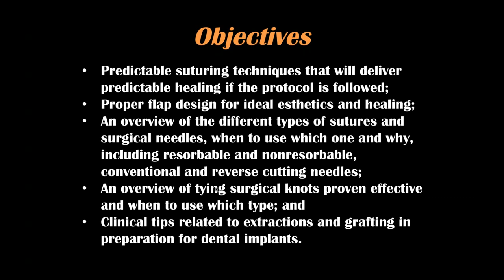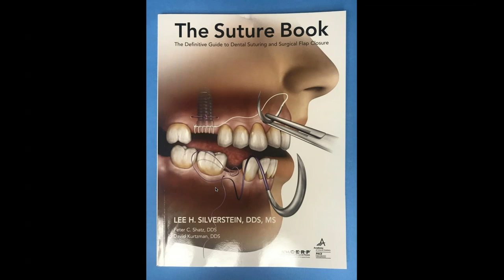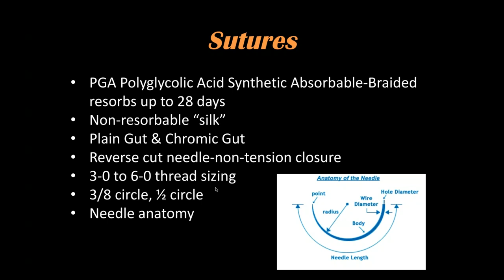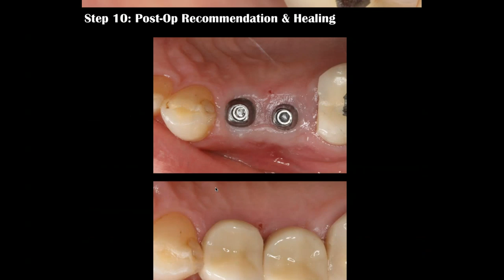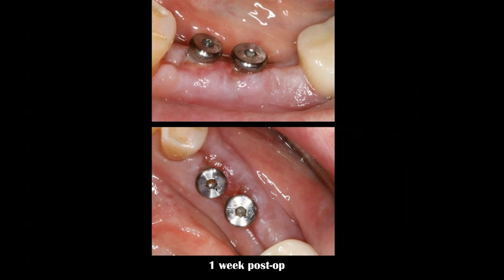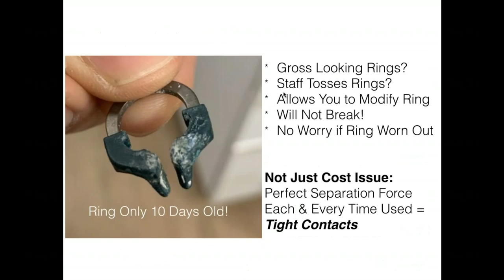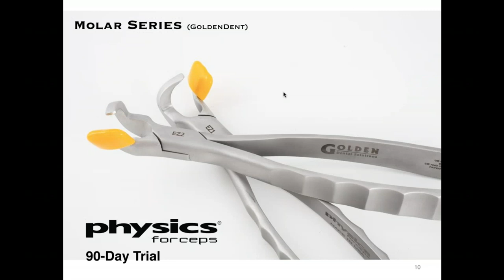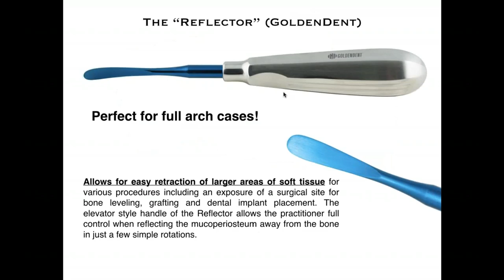Webinar Replay - Suturing for the GP - August 6th 2019 Dr. Tim Kosinski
Date: August 6, 2019 - 8pm ET

Speakers: Dr. Tim Kosinski (speaker) & Dr. Lorne Lavine (moderator)

Title:  Predictable Suturing Techniques for the GP Following Extraction & Graft to Promote Optimal Healing

When your treatment plan is an extraction and graft of the site in preparation for a dental implant it involves the creation of a wound and proper closure of this wound through suturing is necessary to promote optimal healing. Suturing the surgical site positions and secures the designed flap to promote healing. It also properly holds the membrane, when, and if, a membrane is necessary. A proper suture technique should hold the edges of a flap in position until the site has healed sufficiently and can withstand normal functional stresses and resist reopening of the wound.

It is important for all general dentists to be knowledgeable about the various types of suturing materials that are available for optimal wound closure.  Learn through hundreds of step-by-step clinical still photos how to achieve predictable suturing of a wound to promote the most optimal healing for success.

Learn from Dr. Kosinski

predictable suturing techniques that will deliver predictable healing if the protocol is followed;

proper flap design for ideal esthetics and healing;

an overview of the different types of sutures and surgical needles and when to use which one - and why, including resorbable and nonresorbable, conventional and reverse cutting needles;

an overview of tying of surgical knots proven effective and when to use which type; and

PLUS++ many more clinical tips related to extractions and grafting in preparation for dental implants that Dr. Kosinski has proven effective in his practice.